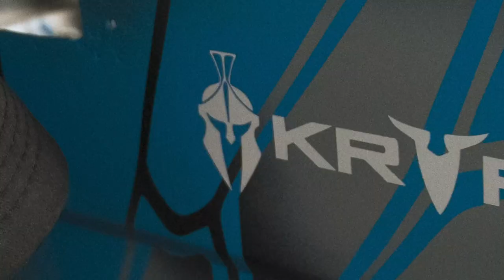Making a Mark - A History of the Kryptek Logo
Authenticity and credibility are two staples of the Kryptek brand. Our Camo is distinctly recognizable and our name, a combination of two greek words. Yet, the story of our logo is rarely told, but is one based just as much in the warrior ethos that's at the heart and essence of everything Kryptek does. From stories shared on the battlefields of Iraq and Afghanistan, drawn from inspiration taken from the Spartan culture, take an exclusive look behind the history of Kryptek's logo.